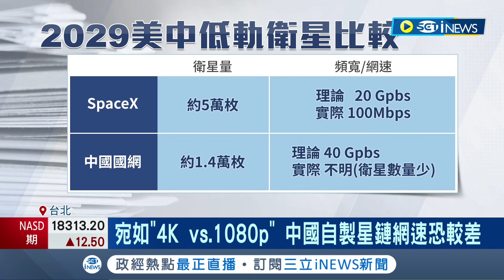中海警闖東部海域測"自製星鏈"? 學者:為宣示主權 宛如"4K vs.1080p" 中國自製星鏈網速恐較差｜記者 張庭翔 林嘉倩｜【國際局勢】20240408｜三立iNEWS